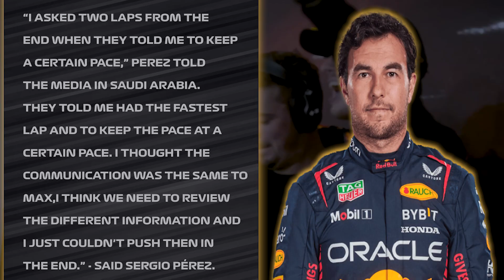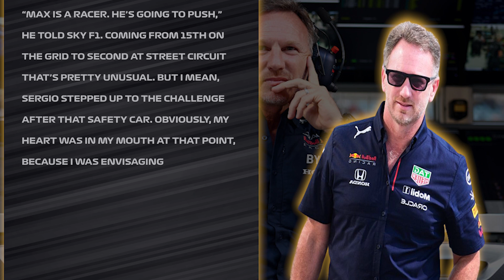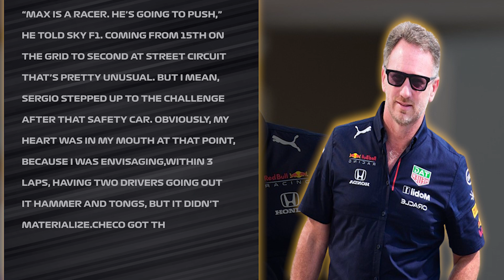Unrest at Red Bull?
Watch for Max Verstappen, Sergio Perez, Red Bull, f1, f1 news, Christian Horner, , Redbull F1, Milton Keynes team, Perez Vs Verstappen, and Tension with the red bull drivers

Still, even with all of that, could Perez really beat Verstappen? Does he really have what it takes to race faster than Max, a generational talent in a straight head to head battle? It's already been done. Nico Rosberg will tell you. The story of how Rosberg beat Lewis Hamilton to win the 2016 championship is as common and instructive as any other story of a regular driver beating a star teammate. No one, not even Rosberg, will try to tell you that Rosberg was faster than Hamilton that year. But he was smarter and maybe even more determined to put himself in a place where he could take advantage of the Briton's mistakes and bad luck. He gave everything he had in an effort that was so hard on him that he quit at the end of the year, sure that he would never be able to focus that hard again. The mental strain was very high because the battle he had with Hamilton, which he won, was fought both on and off the track. During their three years as teammates, which ended in 2016, there was a lot of bad blood inside Mercedes. To try to get rid of the bad air, Toto Wolff had to switch mechanics between cars at random for that season, but the cars still crashed into each other twice. Both of them were accused of breaking team rules about engine modes and strategies, and there were a lot of mind games going on. Both were threatened with being fired after they crashed into each other on the first lap of the 2016 Spanish Grand Prix, which is almost unheard of in Formula 1. It's the kind of thing a driver can almost get away with when the team doesn't have any outside enemies to work together against. Instead, the garage's two sides turn against each other. Perez has to decide if he is willing to put everything on the line in an internal war to see if Verstappen will crack.

Despite Verstappen’s father reaction after the race, which prompted some fans to say that he is a ‘sore loser’, Red Bull remains in a favorable position and is the frontrunner for future victories. Max and Checo are both highly skilled drivers, and it is anticipated that they will discuss and resolve any problems or dilemmas they may have in the coming days. Other drivers on the grid, notably Ferrari and Mercedes, will need to catch up to Red Bull and Aston Martin, who are currently driving without pressure and feeling confident.

Keep watching to see Max Verstappen, Sergio Perez, Red Bull, f1, f1 news, Christian Horner, , Redbull F1, Milton Keynes team, Perez Vs Verstappen, and Tension with the red bull drivers

Inspired by The biggest threats to Red Bull’s perfect F1 start

Inspired by What Mercedes Secretly did to Alonso!

Inspired by Terrible News For Red Bull After Ferrari Decision

Inspired by Red Bull are FURIOUS at Verstappen and Perez!

Inspired by What Just Happened to Red Bull Is Insane!

On Racing Zone, we will go through F1 News, F1 Interesting facts, and Driver Lifestyles.